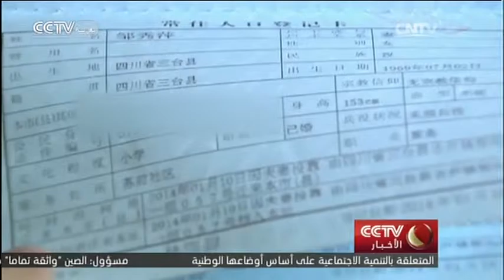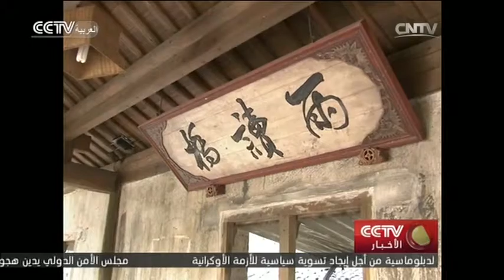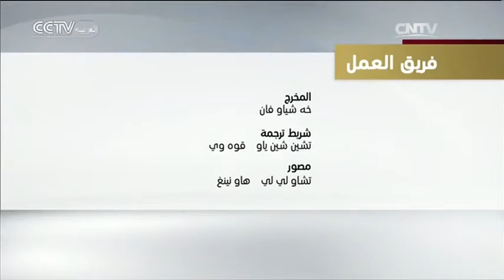الأخبار في الساعة الـ20 2015-12-12